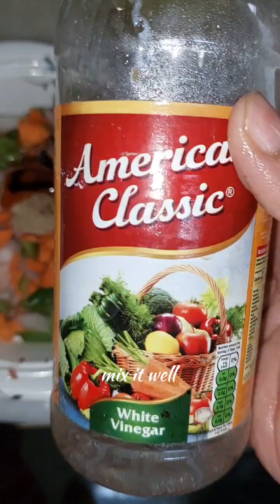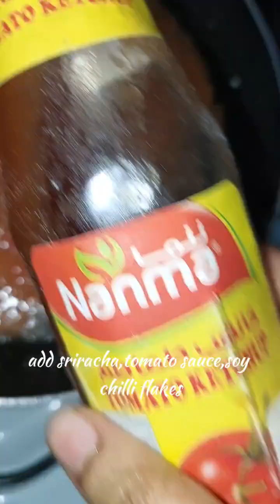Chicken Momos Recipe: How to Make Chicken Momos | Easy Momos Recipes